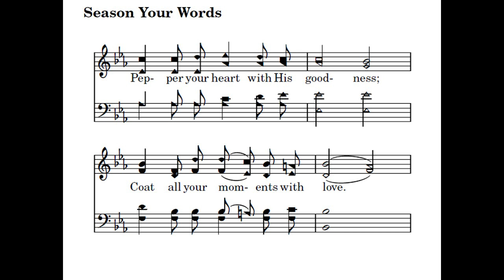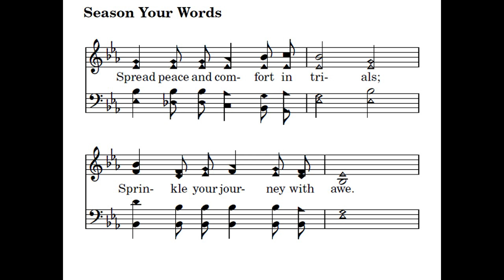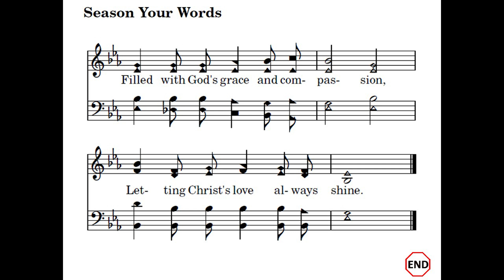Season Your Words - acapella hymn with lyrics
Season Your Words
Words - Diana Nelson Haase

"Let your speech always be gracious, seasoned with salt..."

1. Season your words with all kindness;
Stir in compassion and grace;
Spice up your comments with patience;
Flavor your language with praise.
Season your mind with all pureness;
Mix with God's sunshine above;
Pepper your heart with His goodness;
Coat all your moments with love.

Chorus:  You are the salt of the nations;
You are the seas'ning divine,
Filled with God's grace and compassion,
Letting Christ's love always shine.

2. Season your life with thanksgiving;
Blend in God's mercy and pow'r;
Spread peace and comfort in trials;
Sprinkle your journey with awe.
Season the world with the gospel;
Soak in God's word ev'ry day.
Scatter the seeds of the kingdom;
Pour out the truth of His way.

Words:  Diana Nelson Haase, 2019